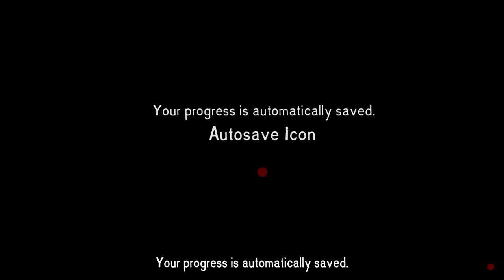Johnny Boy: Red Moon's Kiss | Gameplay Pt.1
A mature, four-part, gritty interactive drama series, shrouded in crime, secrets and the supernatural. A proper adaptation to werewolf fiction, with deep character development.